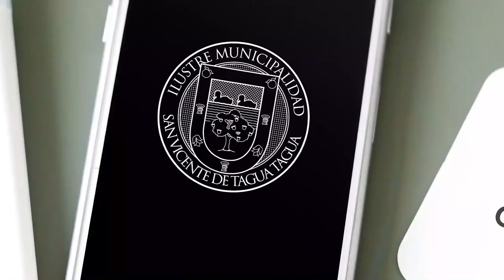ESTE MARTES COMIENZA A FUNCIONAR RESIDENCIA SANITARIA EN SAN VICENTE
Alcalde Jaime González anuncia la instalación de una Residencia Sanitaria en nuestra comuna, que entrará en funcionamiento este martes 18 de agosto.

Este servicio totalmente gratuito, ubicado en el Hotel Vieja Escuela del sector de Tunca El Molino, estará disponible prioritariamente para vecinos y vecinas de nuestra comuna con COVID-19 positivo, contactos estrechos o a la espera del resultado del examen PCR.